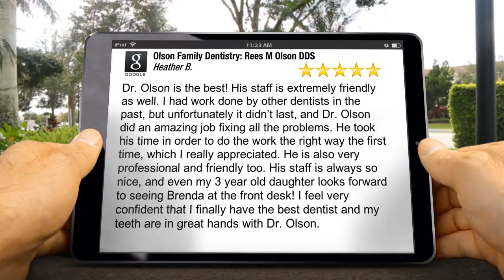Olson Family Dentistry: Rees M Olson DDS Placentia Exceptional 5 Star Review by Heather B.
5 Star Review

Dr. Olson is the best! His staff is extremely friendly as well.  I had work done by other dentists in the past, but unfortunately it didn’t last, and Dr. Olson did an amazing job fixing all the problems. He took his time in order to do the work the right way the first time, which I really appreciated. He is also very professional and friendly too.  His staff is always so nice, and even my 3 year old daughter looks forward to seeing Brenda at the front desk!  I feel very confident that I finally have the best dentist and my teeth are in great hands with Dr. Olson.

Olson Family Dentistry: Rees M Olson DDS
1320 N Kraemer Blvd
Placentia CA
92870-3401